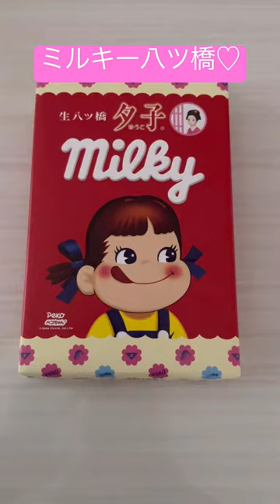ペコちゃんの八ツ橋！京都名物生八ツ橋夕子にミルキー味発見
京都名物生八ツ橋夕子にミルキー味発見